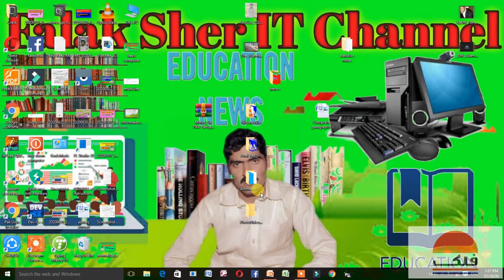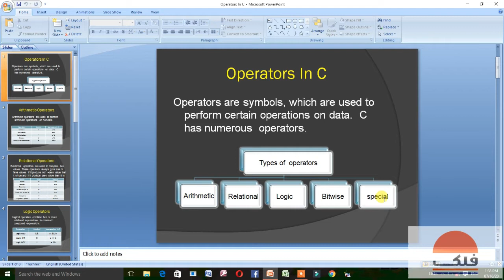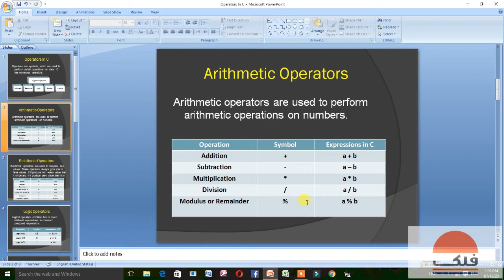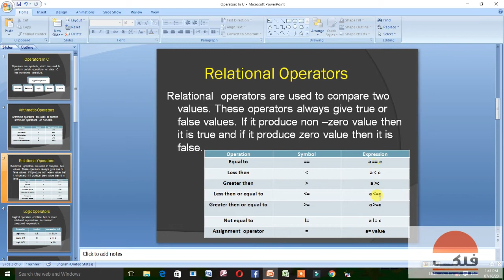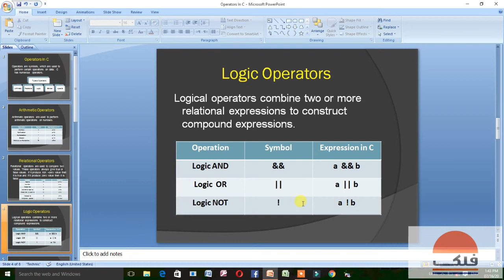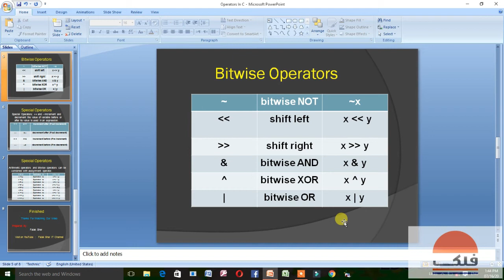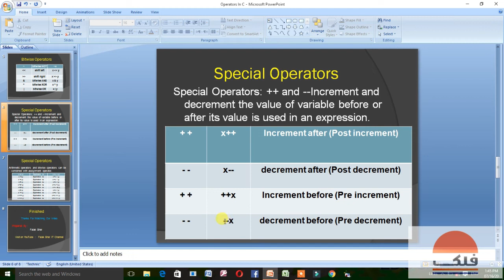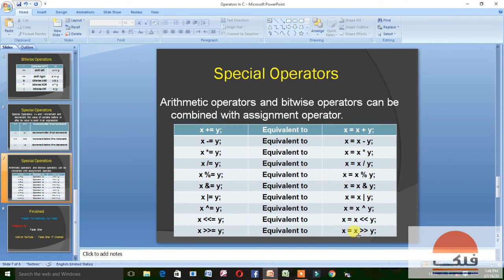what are the types of operators in C language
in this video, i explain all operators that is use in C programming  explain with examples.
LECTURE NO. 1 How Dev C++ download and installed in computer

LECTURE NO. 2 introduction to C programming language

LECTURE NO. 3 what is the structure of c programming language

LECTURE NO. 4  What is variable , identifier and keywords or reserved words in C and C++ programming language

LECTURE NO. 5  Explain data types in details in C programming language latest video in 2020

LECTURE NO. 6  what is constants and comments in C programming language latest video 2020

LECTURE NO. 8  how we use Printf function in C programming language

LECTURE NO. 9  what is scanf function in C programming explain with example

LECTURE NO. 10  if statement in C language latest video 2020

LECTURE NO. 12 if else if statement in C language latest video 2020

LECTURE NO. 14  switch statement in C language latest video 2020

LECTURE NO. 15 for loop in C programming language latest video 2020

LECTURE NO. 16  while loop in C programming language latest video 2020

LECTURE NO. 17  do while loop in C programming latest video 2020

LECTURE NO. 18 PART 2 nested loop in C programming language latest video 2020

LECTURE NO. 19 All past paper programs part 1 C language 2nd year

LECTURE NO. 20 all past paper programs of C programming part 2